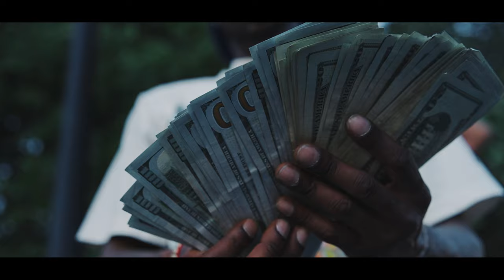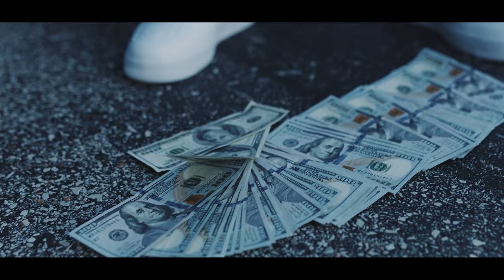Keezie900 ft. Leaf Ward - Like Mike | Shot